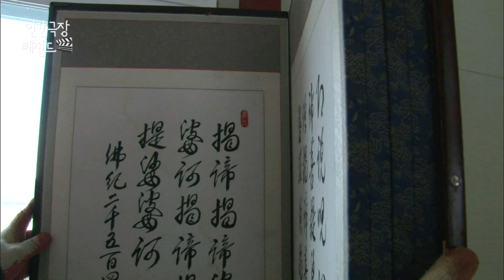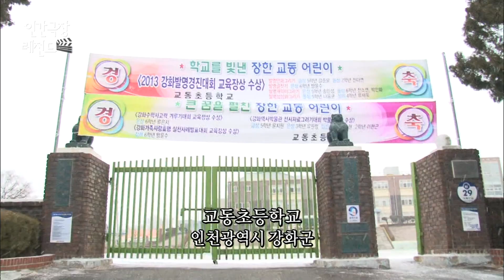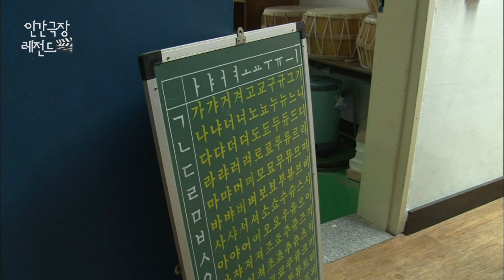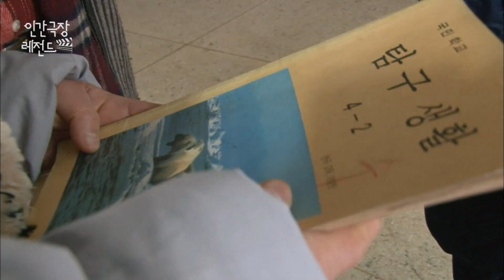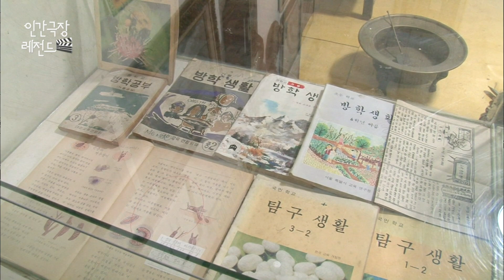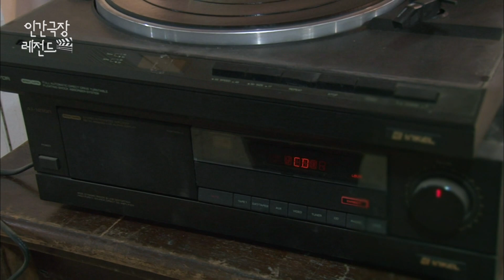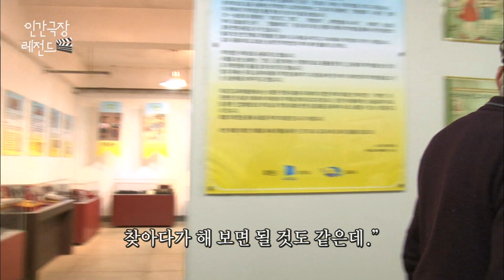[인간극장 레전드 #359-4] 추억이란 보석을 담은 아내를 위한 박물관ㅣ풍금소리(4/5) [KBS 131230-140103 방송]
김동선 씨와 아들 김승태 씨는 임시 수장고에 각종 유물들을 보관해왔다. 하지만, 지난밤에 폭설이 내려 수장고에 있는 유물들을 살림집에다 옮겨둔다.
살아온 세월만큼 유물들은 늘어가지만 물건들을 보관하고 전시하는 방법으로 아들과 아버지는 다른 생각을 말한다.
이제 곳 있을 방학전을 맞이하여 겨울방학 특별전을 준비한다. 아들 승태 씨는 옛날 탐구생활 책을 구해 온다.
하얗게 눈이 내리는 날 동선 선생님은 강화도 근처의 교동도로 간다. 동선 선생님은 방학전을 위해 교동도에서 특별한 물건들을 기증받는다.
옛 전축을 고쳐 들으려 하지만 잘 작동되지 않는다. 때마침 누군가가 등장하는데..